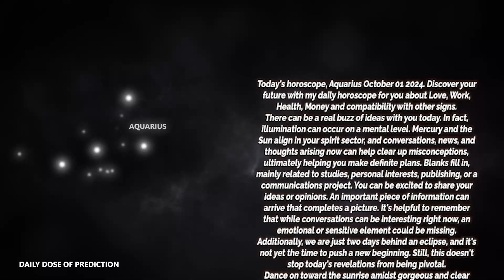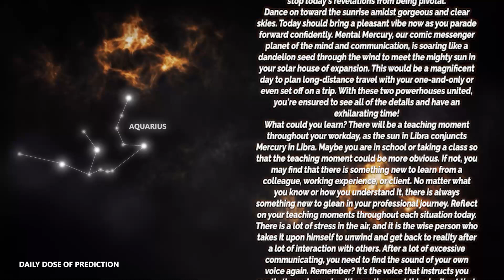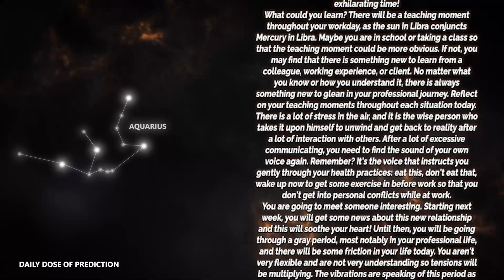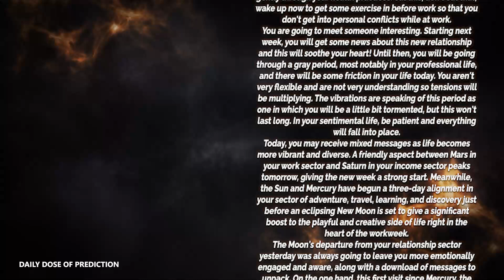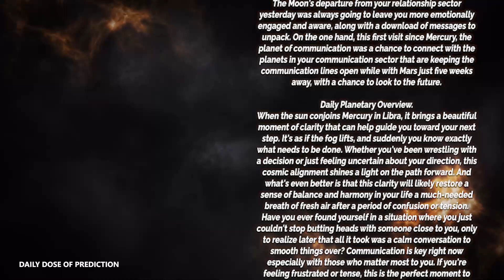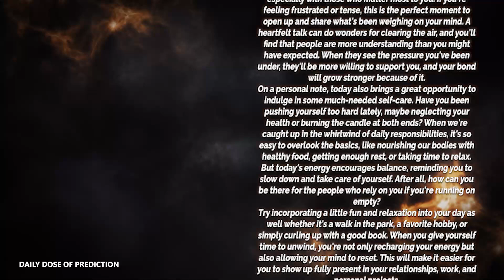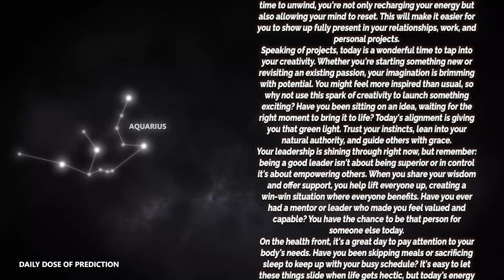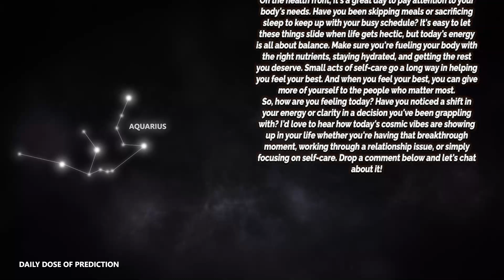Aquarius - Today's Horosope - October 01, 2024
Today's Horoscope Aquarius October 01, 2024. Discover your future with my daily horoscope for you, my dear Scorpio sign in love, work, health, money and compatibility with other signs. Free daily horoscope!

In your horoscope Tuesday, destiny holds great things for you. Find out how your day is going with our free daily predictions.

Aquarius Horoscope Tuesday  October 01, 2024
Daily horoscope Aquarius 01 October 2024
Horoscope Aquarius October 01, 2024

Aquarius love horoscope Tuesday tomorrow
Aquarius relationship horoscopeAquarius love horoscope Tuesday oracle
Aquarius love life Tuesday
Aquarius Aquarius love horoscope Tuesday
Aquarius love horoscope 2024 for singles
Aquarius love horoscope September 2024
Aquarius single love horoscope Tuesday
Aquarius love horoscope Tuesday oracle